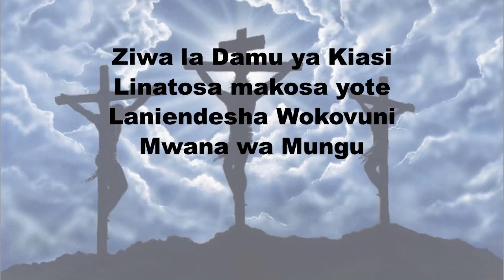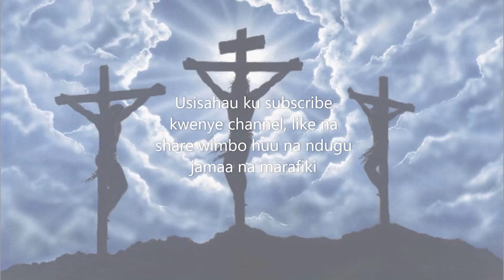Mtini Mponya Alipowambwa Karaoke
Ukiwa nyumbani na familia yako, au marafiki zako au kwenye Ibada za nyumba kwa nyumba, unaweza kuwasha TV yako, au Kompyuta au simu, mkaimba pamoja nyimbo za kumsifu Mungu. Hii ndio hasa nia ya hizi video za Karaokee. Pia kwa makanisa yasio na viombo, au yasio na wapigaji,  fellowship za wanafunzi nk. wanaweza kuwa kutumia projector na kipaza sauti wakaimba pamoja nyimbo za kumsifu Mungu.

Kama una wimbo ungependa tuutengeneze kutoka Tumwabudu Mungu wetu, Tenzi za Rohoni, Nyimbo Sandard, au Nyimbo za Kikristo tafadhali koment hapa chini, na tutaangalia uwezekano wa kuutengeneza